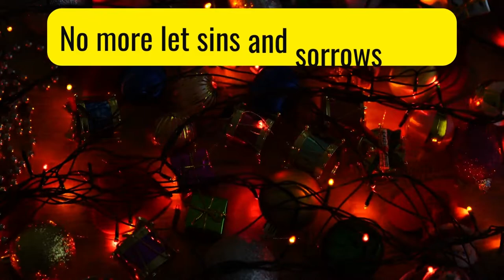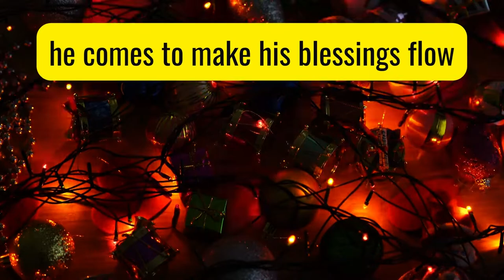Joy To The World/ Merry Christmas songs/ Music of life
Welcome to Music of Life /Joy To The World/ Merry Christmas songs/ Music of life
smoothing relaxation#studymusic#beautifulmusicwithanimals#intelligentdolphins#watersounds#guitarmusic#romanticpianomusic#relaxingwithacupofcoffeeofrain#happymusicforparty#happybirthdaypartymusic#bamboowaterfountainandhealingpianomusic